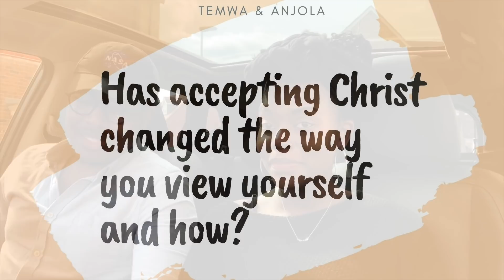Our Testimony Q&A | RELATIONSHIP OVER ROUTINE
Today we are sharing our testimony of what our relationship with God looks like.

We teamed up with @relationshipoverroutine and answered their interesting questions on our personal faith. Check out their channel to see other people answer these questions too!

We hope you find this encouraging.